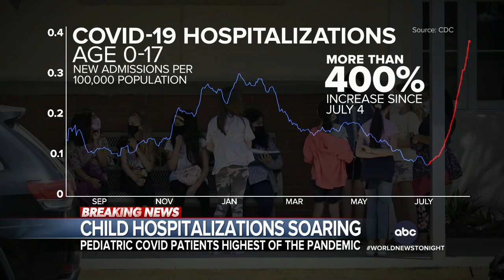Concern grows around pediatric COVID-19 cases l WNT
The Centers for Disease Control and Prevention reported that children hospitalized with COVID-19 increased more than 400% since July 4.